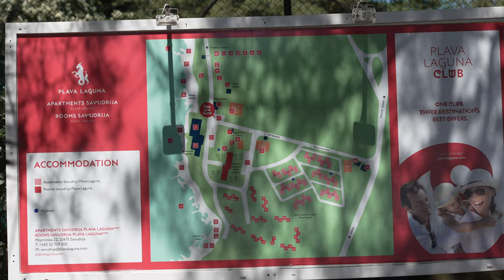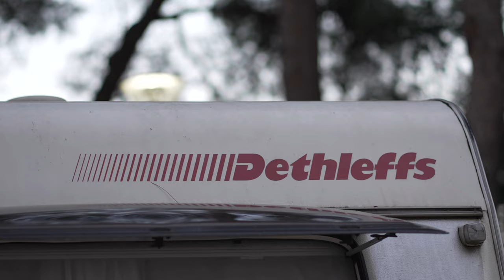Umag, Croatia 2023 - Vlog 29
Első külföldi kalandunk a Lakókocsival Horvátországba vezetett. Azon belül az Isztriai félszigetre UMAG-ba. Tartsatok velünk az első és a második részben is, ahol beszélek a lakókocsiról magáról és hogy miért is vettük, mi hogy is csináljuk.

Használt technikák:
Gépváz:
SONY A74
Objektív:
Tamron 17-28/2.8
ZEISS 55/1.8
Állvány:
Manfrotto Be free
Hang: